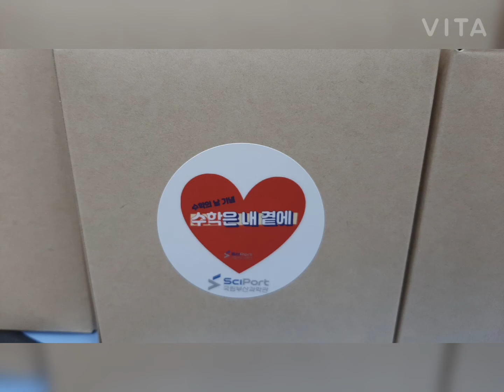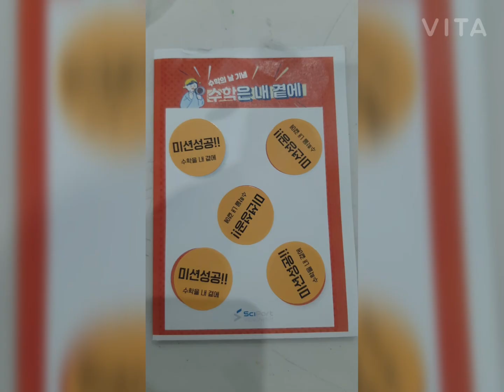수학의 날 기념ㅡ수학은 내 곁에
수학의날기념 수학은내곁에 국립부산과학관#3.14#원주율#온라인#미션성공#재밌다